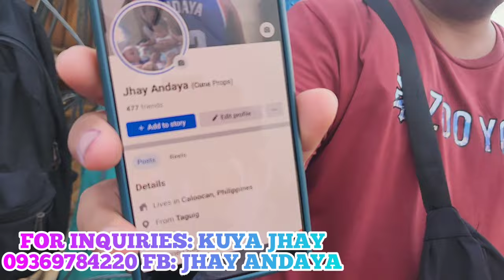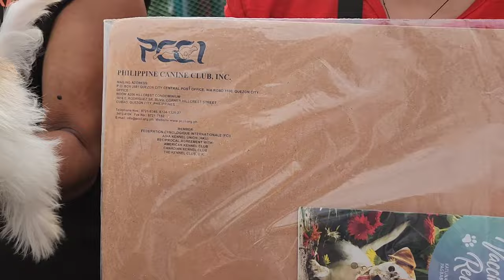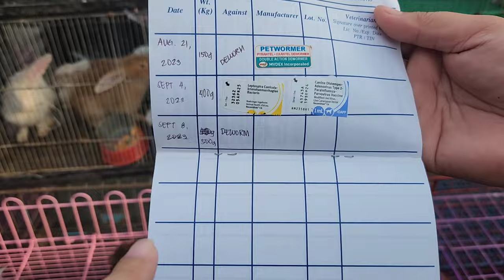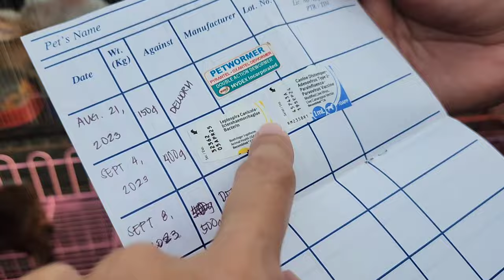JACKPOT KA SA MGA MURANG PETS NI ATE LEA! ARAT NA! TAWAG NA!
Sept 15, 2023  Part 1

5am to 11 am